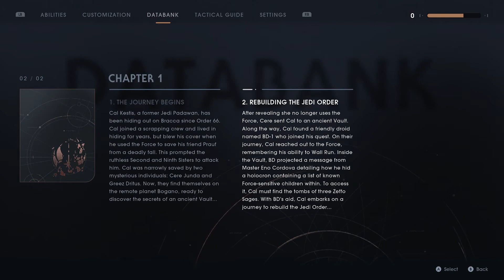STAR WARS Jedi: Fallen Order (Playthrough) - Part 2 - Eno Cordova’s Secret on Bogano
STAR WARS Jedi Fallen Order continues as Cal Kestis and crew look for clues about Jedi Master Eno Cordova and the secret he hid on the planet Bogano. Another member joins the crew on this Journey!

Welcome to Part 2 of STAR WARS Jedi: Fallen Order! We continue right where we left off as Cal and his newfound companions, Cere and Greez, seek refuge on the planet Bogano. Cal discovers that Cere is a former Jedi and that the planet Bogano was discovered by a Jedi Cere once knew. In a twist of events, Cere tells Cal that the planet Bogano holds the key to rebuilding the Jedi Order and only a skilled Jedi, strong with the force, can begin to uncover its secrets. This will be a test for the young Jedi padawan, but if Cal Kestis can succeed, he will uncover many secrets.

Cal is hesitant to help Cere but seeing that Cal no longer wants to hide from The Empire, Cal ventures towards the vault to see what lies ahead. During this expedition, Cal encounters a droid by the name BD-1. Cal and BD-1 quickly become great friends and, soon, Cal realizes that he was meant to meet BD-1 as BD-1 knows of the Jedi that Cal is looking for on the planet Bogano. As promised, Cal is pushed to the test, implementing skills that Cal’s former Jedi Master, Jaro Tapal, taught him.

Cal Kestis discovers the vault and along with that, learns that BD-1 contains holograms left behind by Jedi Master Eno Cordova. After learning that it is possible to rebuild the Jedi Order with the help of the Jedi Holocron hidden away, Cal is determined to stop hiding from The Empire and face them head on. What is in store for our hero next? Find out next time!

Star Wars Jedi: Fallen Order takes place five years after the events of Revenge of the Sith. The game follows Jedi Padawan Cal Kestis as he is being hunted by the Second Sister and her partner, the Ninth Sister, both trained by the Sith Lord Darth Vader as part of the Imperial Inquisitors program. Supporting characters include: Cal's friend and scrapping partner Prauf; former Jedi Knight-turned-mercenary Cere Junda; Greez Dritus, owner and pilot of the Stinger Mantis and Cere's friend; BD-1, a small droid which befriends and accompanies Cal; Jedi Master Eno Cordova, who appears in hologram messages; Partisan leader Saw Gerrera; Merrin, one of the last surviving members of the Nightsister clan of Dathomir; and Dark Jedi Taron Malicos. Cal's former Jedi Master, Jaro Tapal, and numerous clone troopers appear in flashbacks.